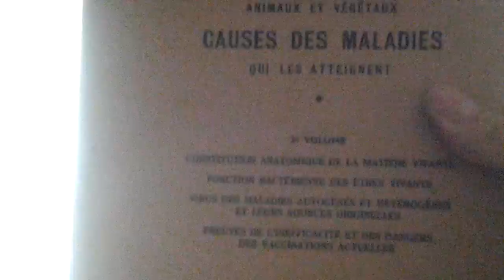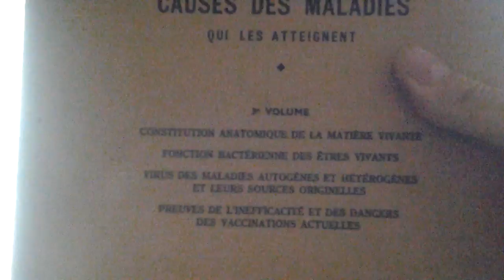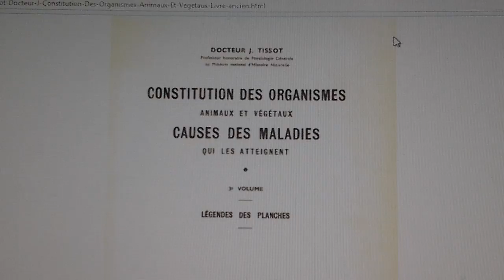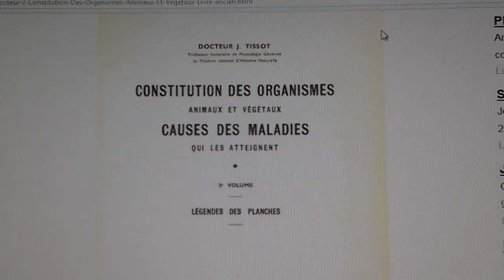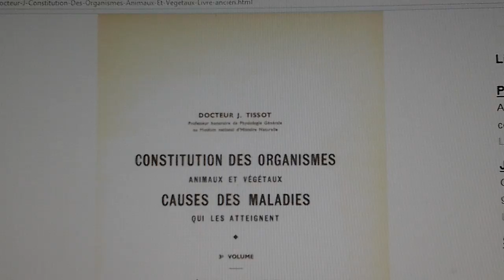TETANOS Dr Jules TISSOT - Causes des maladies # N°20 - Lecture